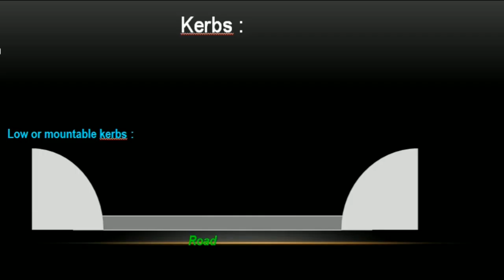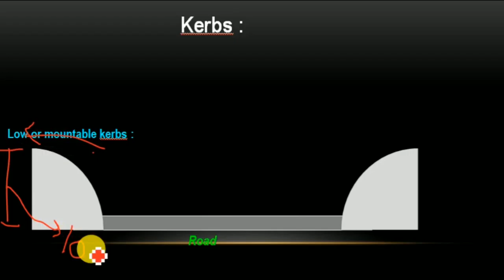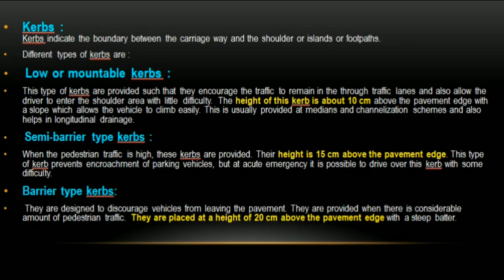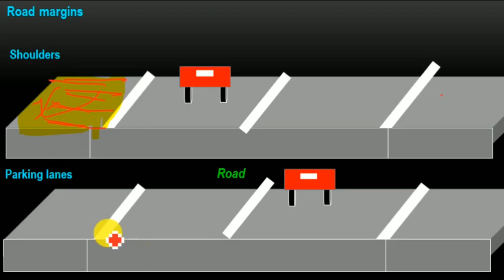welcedu Transportation Engineering tutorials in hindi || Part 05 || Road Kerbs and Road Margin.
In this video,. Shared my knowledge about transportation Engineering.
this video is the fifth part of transportation Engineering tutorials in Hindi.